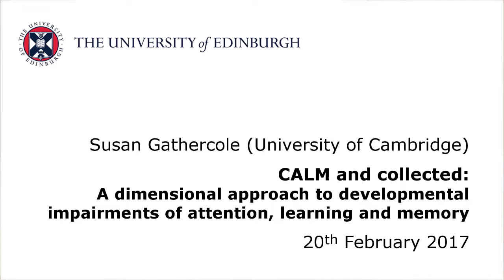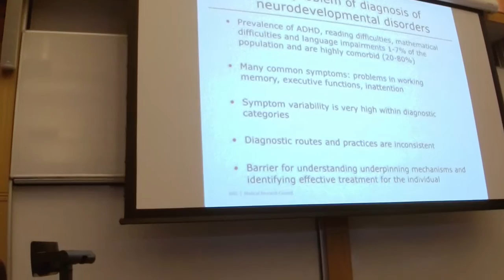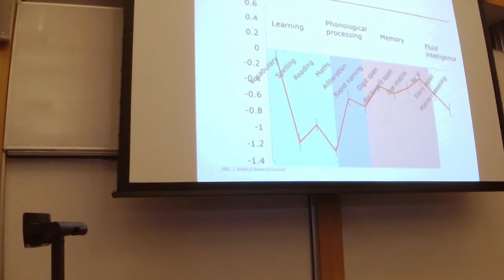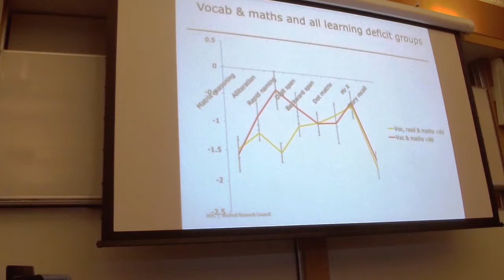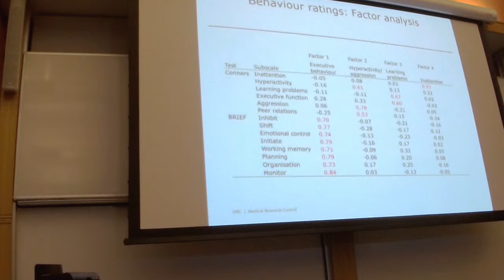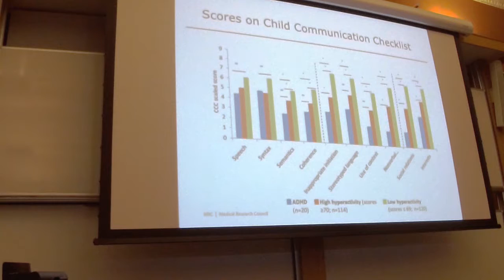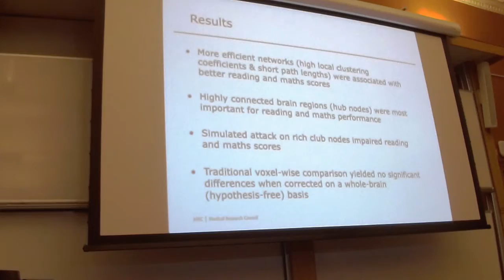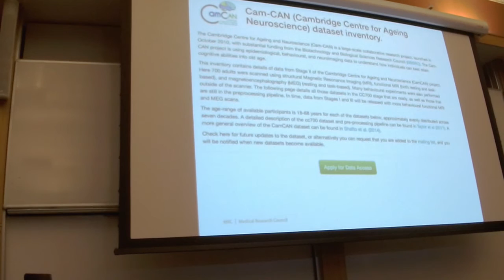Susan Gathercole - CALM and collected